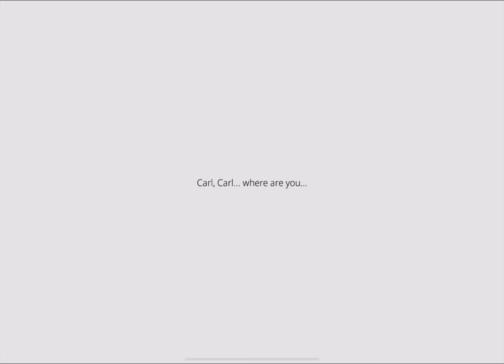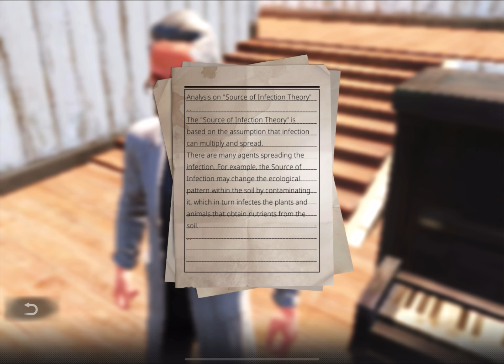(sad story) CORRUPTION CRISIS quest - Episode 2 [Lifeafter Cinematic]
Part 2 - Gameplay of Corruption Crisis quest after the Escape Park update
Region: LifeafterEU
Server: HopeValley
Camp: Revenants

I'm just a noob gamer 😎 Trying out many things for the first time